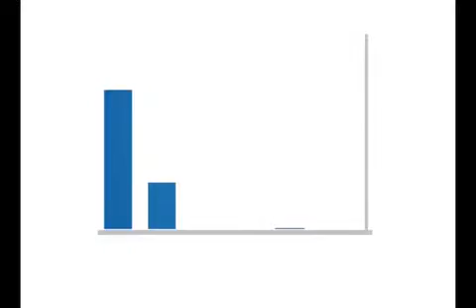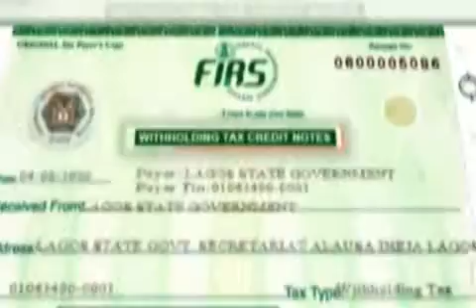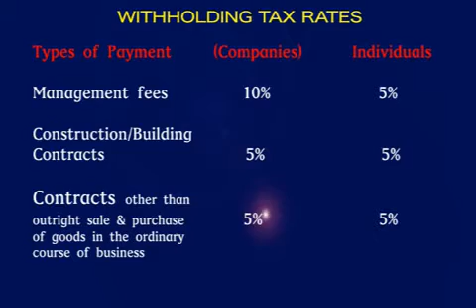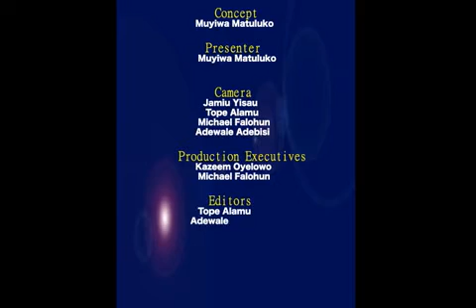Tax Matters S17E9